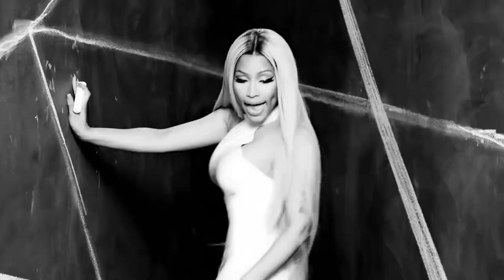Michael Jackson Beat it Necola Remix